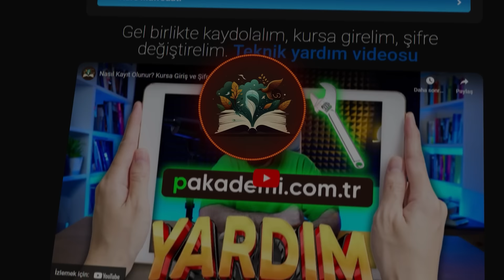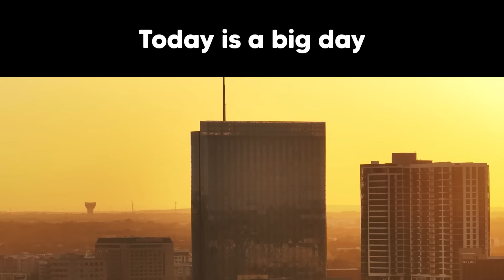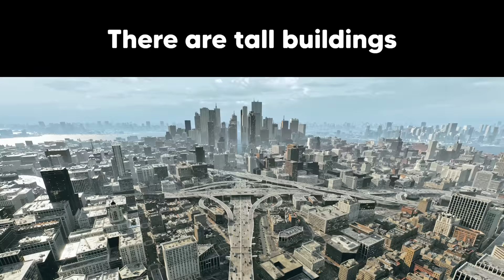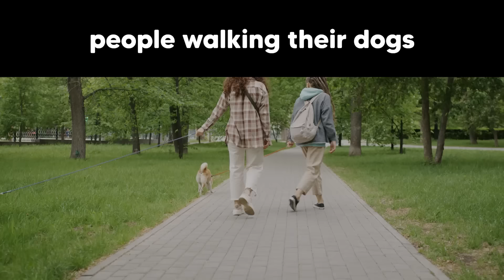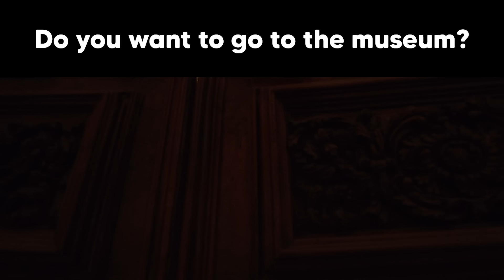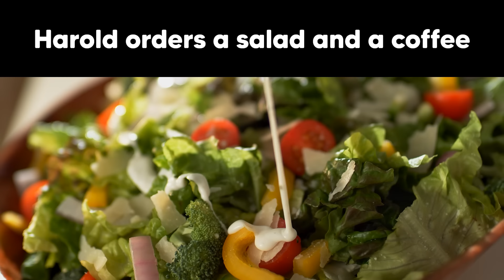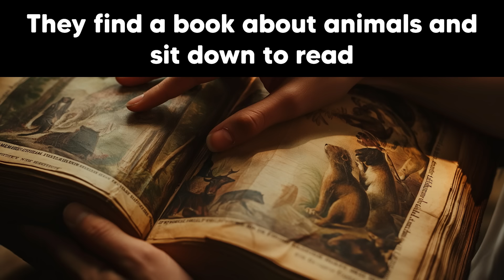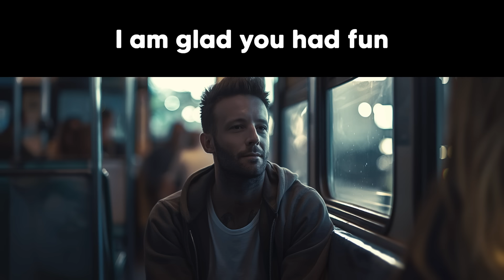İngilizceyi hikayelerle öğren | sıfırdan ingilizce öğreniyorum | arda erol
Eğer sıralı ve yoğunlaştırılmış derslerle, İngilizcenizi sıkılmadan geliştirmek istiyorsanız, sanal okulumuzdaki kurslara göz atabilirsiniz.
Derslere yetişemedim ya da programım uymuyor derdine son verdik. Günün 24 saatinde İngilizce çalışabilirsiniz. Kurslarımızdaki video dersler görsel efektlerle zenginleştirildiği için dikkat dağılması yaşamazsınız.

Polyglot Pages eğitim sisteminde hedef dildeki ilk 5000 kelime ve 3000 kalıp cümle öğrenimi amaçlanır. Her hikaye bu 5000 kelimelik havuzdan ortalama 500 er kelime kullanılarak yazılır. Hikayeler yayınlanan versiyonlarına gelene kadar her cümlesine ve kullanılan kelimelerin kullanışlılık oranına dikkat edilerek sürekli bir revize süreci geçirerek yazılır.

Bu eğitim sisteminden tam verim alabilmek için kendinizi hikayelerin sadece İngilizce versiyonları ile test etmeniz ve hikayeleri tekrar ederek çalışmanız gerekmektedir. Hikayeleri spor yaparken, ev işi yaparken, ya da uyumadan önce pasif dinleme yapmak için kullanabilirsiniz.